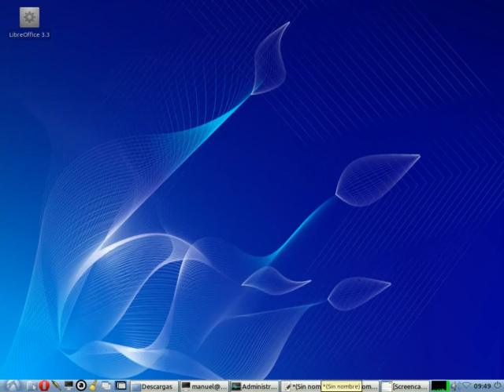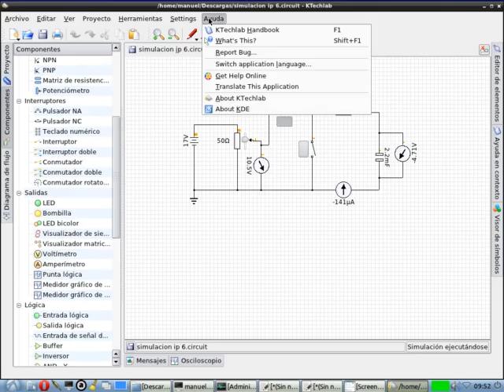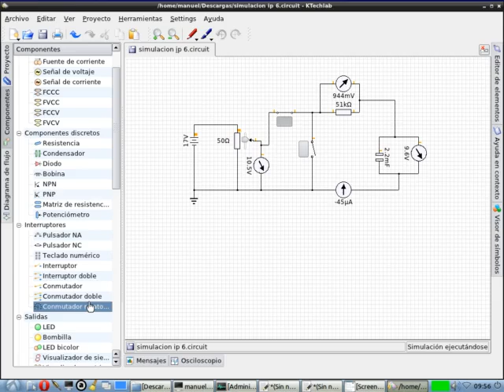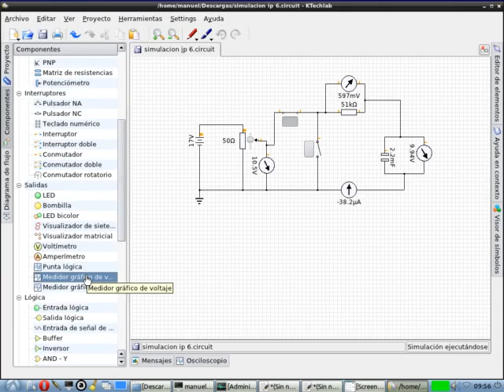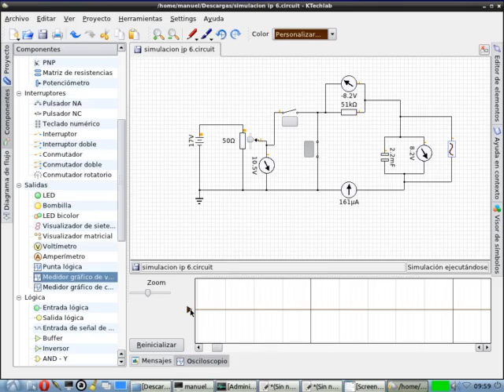Simulación circuito RC en Ktechlab [análogo a Multisim, Orcad en Linux]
Este es un ejemplo simple de como usar Ktechlab para poder simular circuitos.

Ktechlab forma parte del entorno KDE, pero no es necesario tener el escritorio KDE para usarlo como se muestra en el video mi pc usa LXDE y la distro es Lubuntu

Es el primer tutorial que hago usando totalmente herramientas libres de linux asi que por eso tengo algunos problemas con el audio que no esta presente durante todo el video ademas se desfasa.